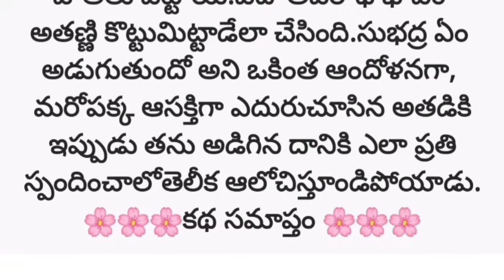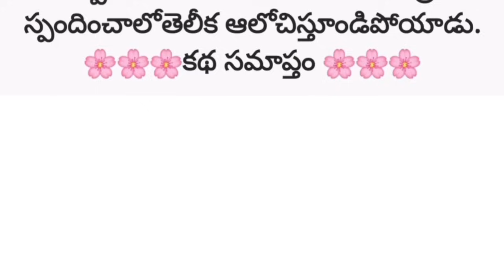తల్లితండ్రులను పంచుకున్న కొడుకులు/telugu audio stories/telugu audio books/heart touching stories